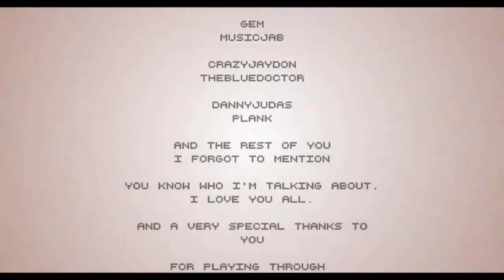CARLMPAIGN 2 | Hotline Miami 2: Wrong Number Level Editor [FULL CAMPAIGN]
"Carlmpaign 2" is the sequel to the infamous campaign "Carlmpaign", where a teen having a mid-life crisis and killing people comes back from the dead. His fantastic uncle, Manny Pardo, prepares to blow off his nephew's head with his own, amazing S&W M29! A comedy campaign for the whole family!

Gosh.